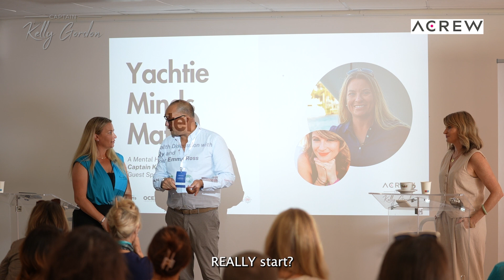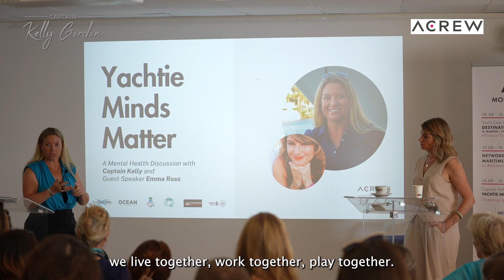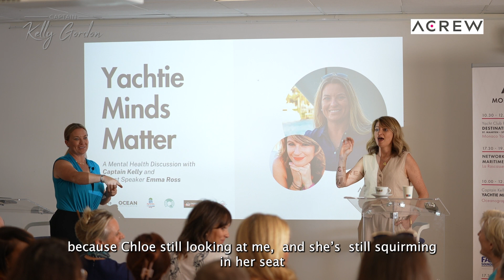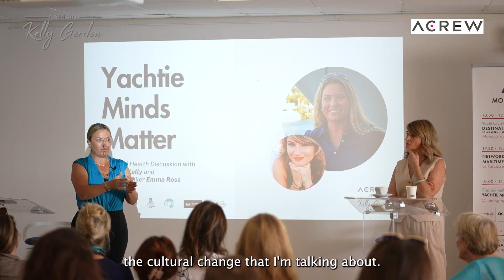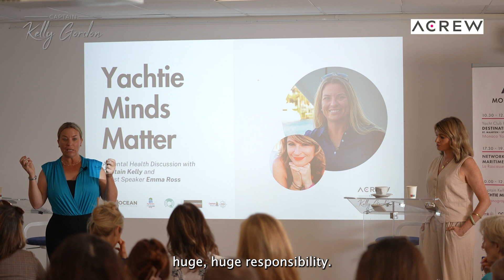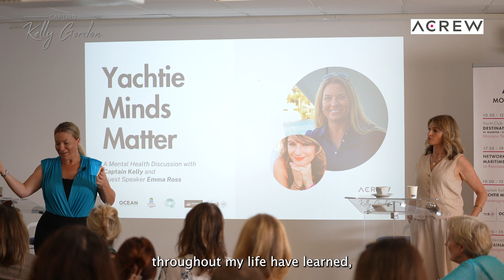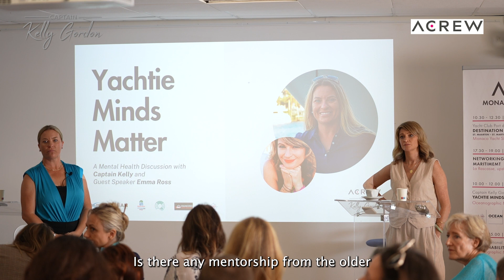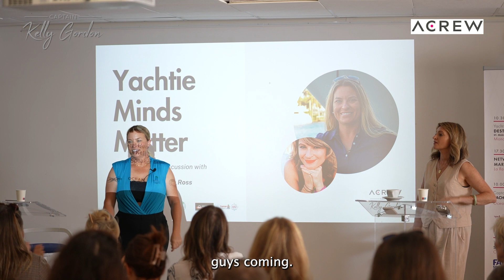Crew Mental Health: Conversation with ACREW Yachting at MYS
Yachtie Minds Matter: A mental health conversation with Captain Kelly

And engaging discussion on what can be done within the yachting sector to combat sexual harassment, bullying, drug and alcohol abuse, and gender discrimination amongst crew of all ranks.

Through complete transparency and vulnerability they offered insights on how to navigate the all too common shortfalls of such a wonderful industry. Guests learned how to become your own advocate, speak up for your mental health, what resources are available, and become a step in changing the darker side of the industry to a much brighter future.

Captain Kelly J Gordon of Yachtie Minds Matter and guest speaker Emma Ross
MONACO YACHT SHOW: ACREW BUSINESS LOUNGE 2023
10:00 AM - 12:00 PM ON 28th SEP 2023 (UTC+2), OCEANOGRAPHIC MUSEUM, MONACO